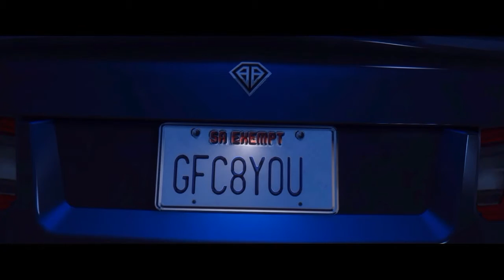Le braquage du siècle [Gta v online - rockstar editor]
Bientôt trois ans que le Green Faya Crew arpente les rues de Los Santos afin d y faire régner la loi ! L histoire est loin d être fini mais une page s est tourné et nous nous devions de faire ce film, pour remercier Rockstar et aussi pour remercier les membres du GFC !
En espérant divertir tous les fans de GTA ainsi que nos abonnés, car même si nous avons une petite chaîne, c est toujours avec plaisir que nous partageons nos aventures!
Un conseil, callez vous tranquille et enfilez votre casque pour une meilleure expérience!!
Encore merci à Rockstar et a nos abo...et si tu n es pas encore abonné et bien fais le!!!